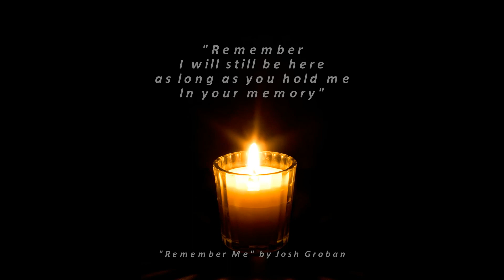In Memory Of Alumni Updated 5-28-2022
In memory of alumni who have passed away from 1965 Class at Overlea High